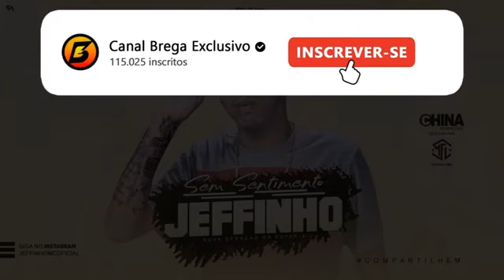MC JEFFINHO - SEM SENTIMENTO